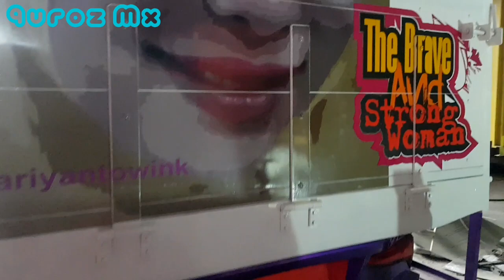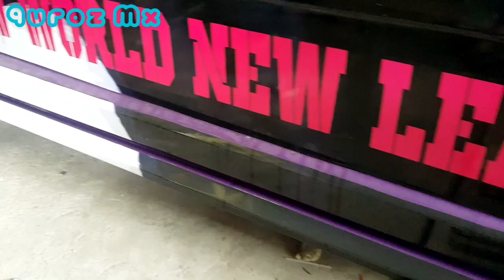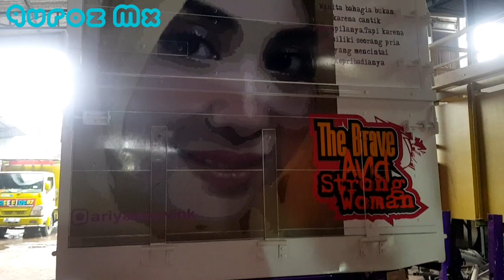BONGKAR MARKAS AUDIO TERMAHAL#BONGKARMARKASAUDIOTERMAHAL